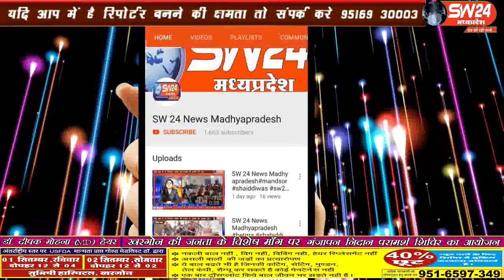sw24news khargone, 31.06.2019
भादौ मास की अमावस्या पर शहर सहित अंचल में पोला पर्व मनाया बडी आस्था के साथ मनाया गयाsw24news